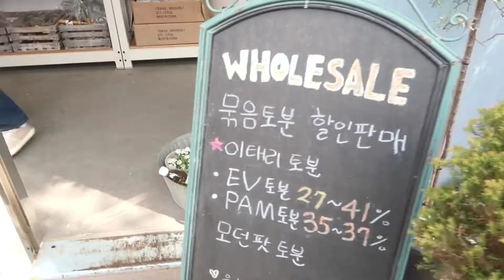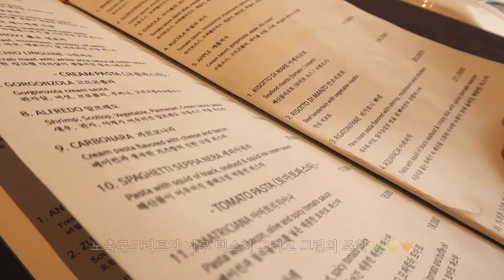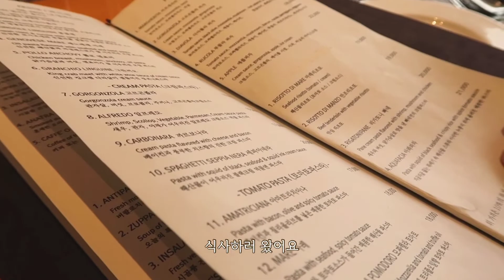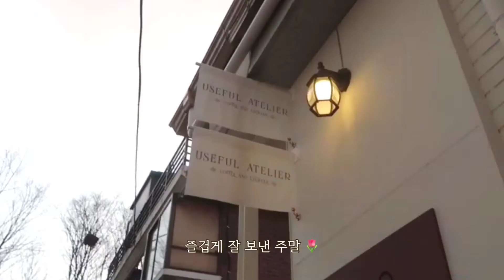Florist vlog_ 4월 튤립이 활짝 핀 지앤아트스페이스, 가드너 플로리스트의 지앤숍 토분 쇼핑 (feat.서울숲 카페 투어 그리고 봄 정원 일상)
4월, 튤립이 아름답게 핀 이틀 전의 지앤숍.
튤립 사이를 걷는 것 만으로도 황홀한 봄 정원이에요
7평 남짓 저의 작은 정원 속의 튤립도 활짝 피어나
이번 주가 지나면 튤립은 이제 내년을 기다려야 할 거 같아요^ㅠ
식물집사 가드너라면 토분 성지라 불리 우는 이곳
방문예정이신 분들도 참고해주시고
꽃멍 풀멍하며 편안하게 봐주세욯 ㅎㅎ
감사와 행복의 4월 봄 되시길 바라며
with Love, Grace